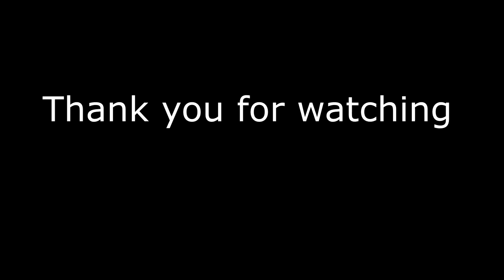EXTREME 200-400 bpm double bass heel toe technique (jestem łysy)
At the end I play so fast that the video started chopping. Almost died